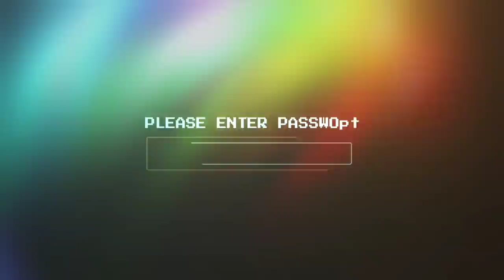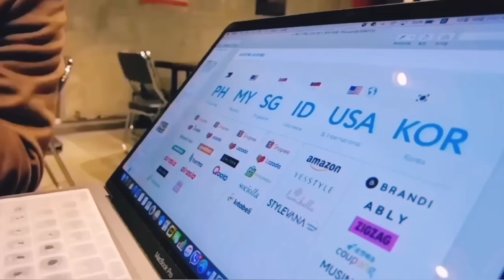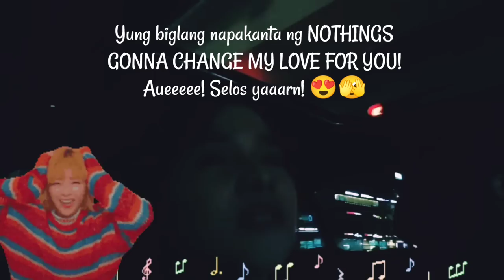KRISTEL FULGAR & BIG BOSS UPDATE: Big Boss nagselos nga ba? Alamin... 😅